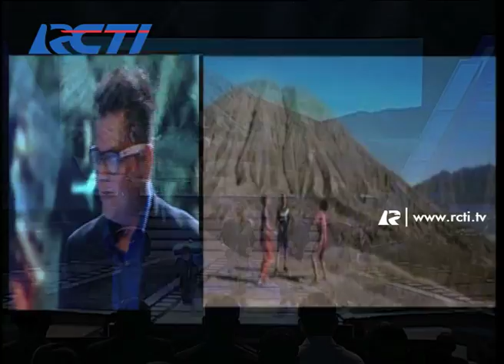Soundtrack Terfavorit - IMA 2012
Soundtrack Terfavorit - IMA 2012: @kotakband_ - Tendangan Dari Langit

Jangan lewatkan
Rabu 14 Mei - 21.00 WIB
Hanya di RCTI